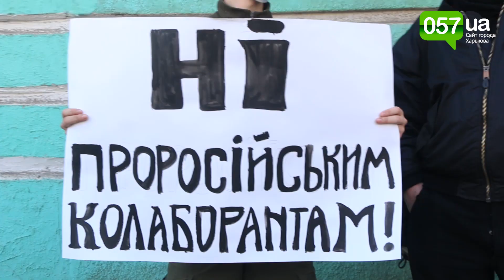Националисты VS «Потон»: в Харькове пикетировали суд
В Харькове состоялась акция протеста против организации «Потон».

9 апреля в 11:30 несколько десятков харьковчан вышли под стены Октябрьского районного суда на митинг против лидеров общественной организации «Потон» Павла Онищенко и Николая Маслова, которым должны были продлить или изменить меру пресечения. Об этом сообщил журналист 057 с места событий.

На акции протеста присутствовали представители военно-политической организации «Фрайкор», а также общественных организаций «Правый Сектор» и «Союз ветеранов АТО». Митингующие требовали не допустить выхода из СИЗО Павла Онищенко и Николая Маслова, которых они считают «псевдоактивистами», «рэкетирами» и «любителями русского мира». Они держали плакаты с надписями «Ватный "Потон" за решетку», «Нет псевдоактивистам» и «Нет пророссийским коллаборантам». Пикет длился вплоть до окончания судебного заседания.

По словам активиста ВПО «Фрайкор» Богдана Войцеховского, основная цель митинга - «Потон» должен остаться «за решеткой».

«Мы получили информацию, что сегодня лидеров «Потона» будут пытаться отпустить на волю. Они уже более 9 месяцев находятся «за решеткой». Все это время «дело» затягивалось. По сути, происходил «цирк» на каждом заседании из-за того, что у них «десяток» адвокатов. Этих адвокатов, конечно же, проплачивают друзья Онищенко и Маслова из политических и криминальных кругов. Знаем, что тот же Лесик им помогает. И сейчас, как мы понимаем, лидеров «Потона» хотят выпустить для того, чтобы они смогли принять активное участие в осенних выборах мэра Харькова. Возможно, «Потон» хотят использовать для того, чтобы они собирали «титушек» на эти выборы или как-то иначе раскачивали ситуацию в городе»,- подчеркнул Богдан Войцеховский.

Стоит отметить, что Октябрьский районный суд Павлу Онищенко и Николаю Маслову продлил меру пресечения в виде содержания под стражей на 60 дней. Им инкриминируют ч. 1 ст. 345 (угроза или насилие в отношении работника правоохранительного органа) и ст. 348 (посягательство на жизнь сотрудника правоохранительного органа, члена общественного формирования по охране общественного порядка и государственной границы или военнослужащего) Уголовного кодекса Украины.